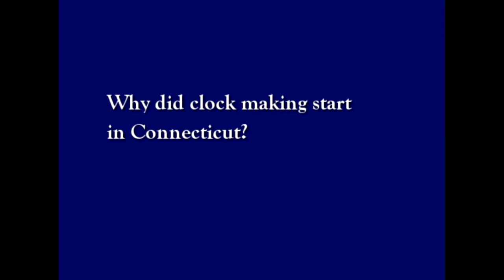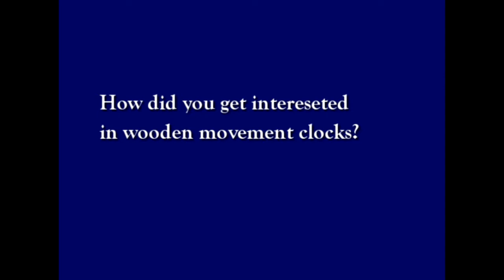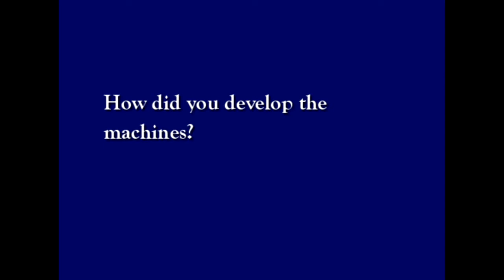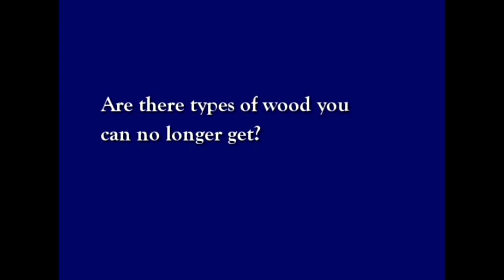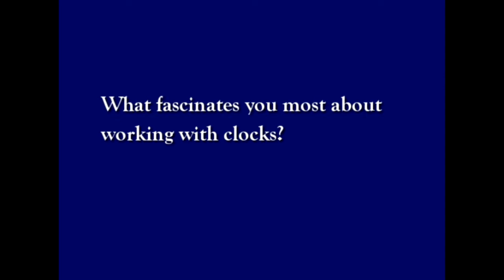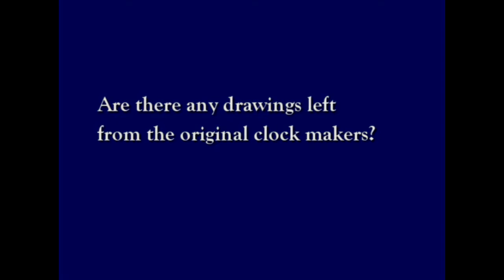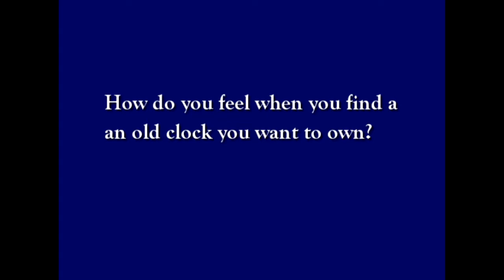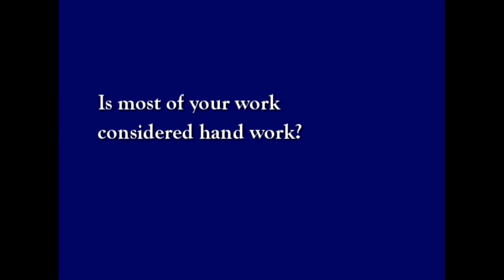An interview with George Bruno wooden clock expert.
Extended version of the the George Bruno interview.